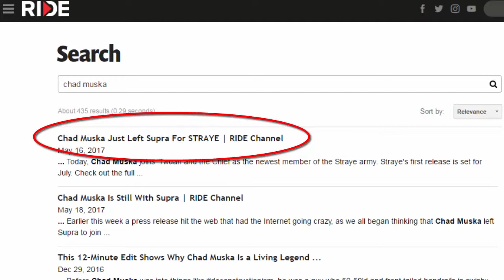Chad Muska SHOE DRAMA?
RIDE CHANNEL ARTICLE